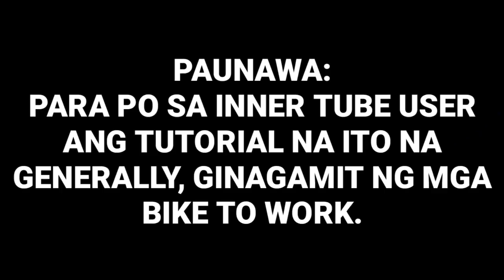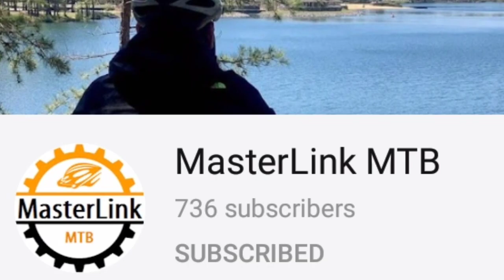HOW TO PATCH AN INNER TUBE (FOR BIKE TO WORK) //What the EF kuya EF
Tagalog tutorial on inner tube Patching or repairing when getting a flat tire while on bike commuting.
Having a good biker's essential and tools makes an easy minor repair ang get a lot of money saving from expensive vulcanizing repair service.